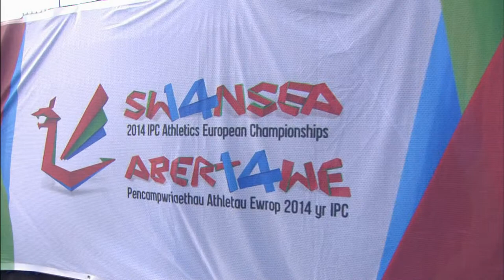Women's javelin F54 | Victory Ceremony | 2014 IPC Athletics European Championships Swansea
Gold:Russian Federation BOGACHEVA Maria Silver:Ukraine STETSYUK Svitlana For more information on the 2014 IPC Athletics European Championships in Swansea, please Like us and follow us Swansea, Wales hosted the IPC Athletics European Championships, the first time the event was held in Great Britain. Around 560 athletes from 39 countries competed in the event which was staged at Swansea University between 18-23 August 2014."